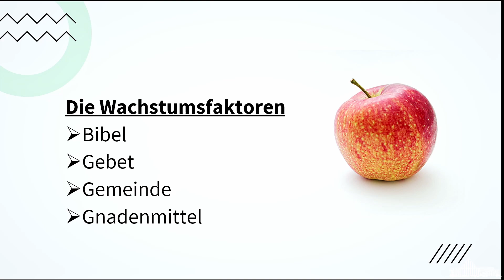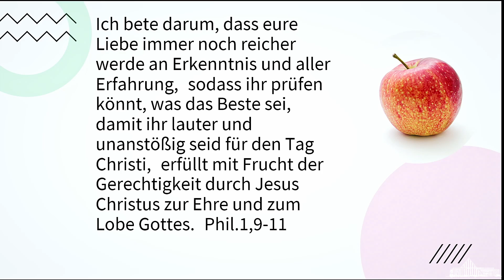Kleine Lektionen vom Wachsen | Michael Fischer | KdN Hanau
Foto von Clark Young auf Unsplash